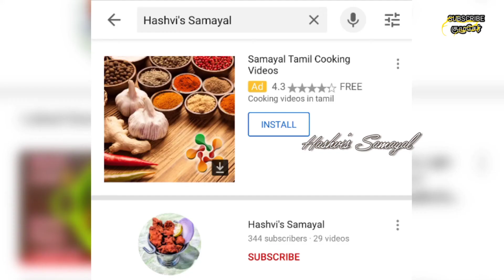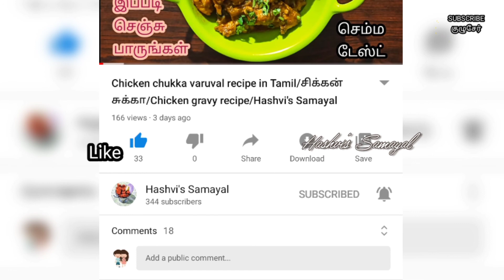Kumbakonam degree Coffee/கும்பகோணம் டிகிரி காபியின் ரகசியம்/Tips and tricks inside/Traditionally..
Without you we're Nothing...

Get discounts using this link 👆👍

This video is about how to make perfect south Indian filter coffee traditionally... I shared the secret tips and tricks inside.. Don't skip..

Tips
1* Use a spoon of caramelized sugar to get the authentic colour (Simple method includes👆)
2* Gently press the coffee powder to get thick extract Don't over press there should be some gaps for the water to penetrate
3* Use pinch of Instant coffee powder to get blended taste 😋 and flavours
4* Use full fat milk (Cow/Buffalo) to make it like Heavenly sweet
Full fat milk gives you more bubbles.. helps you to achieve that hotel like texture
5* Melt the sugar needed for coffee along with the milk when boiling.. this will help you to have your cup HOT
6* Mix the Filtered coffee extract rapidly to make bubbles
7* Milk a glass of hot milk rapidly, make bubbles, separate the milk and add the milk bubbles at the top of coffee ☕
8* Use hot water to filter the Coffee Extract.. At any cost Don't over boil the water alone or water & the filter coffee powder..
For the clear view watch the entire video 😜☺️

Health benefits of Filter coffee..
Can Improve Energy Levels and Make You Smarter.
Can Help You Burn Fat.
Can Drastically Improve Physical Performance.
Contains Essential Nutrients.

Hi friends👭👬👫 welcome you to join our YouTube Family👪. Request you all to SHARE Hashvi's Samyal with our family and friends👭👬👫 to build a community👥👥👥

Have fun & Learn..
Once again Thank you one and all for your lovable Support..
Happy 👨‍🍳👨‍🍳 Hashvi's Samayal ☺